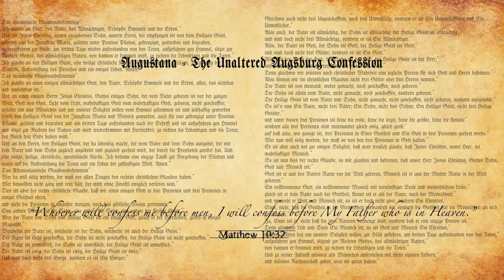Why did God Send His Son? Good Friday, April 19, 2019.